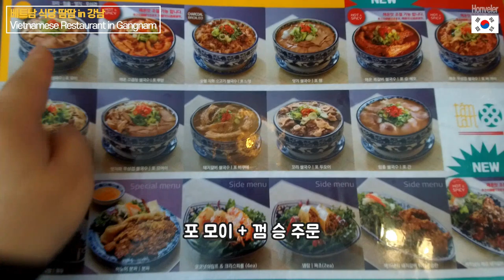서울 강남 찐 맛집 - 너무 유명해서 찾아가 본 베트남 식당/ 땀땀 쌀국수 Vietnamese Restaurant in Seoul, Korea